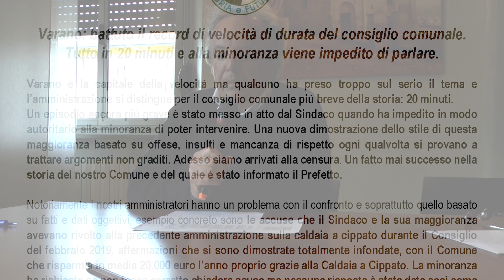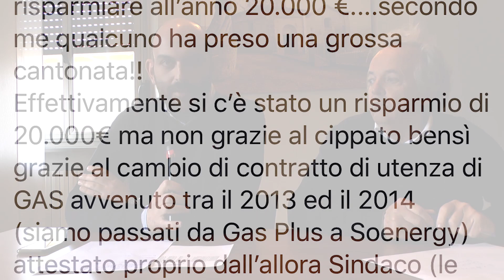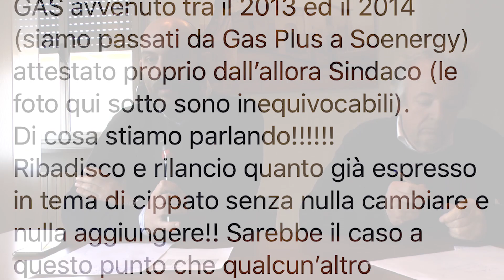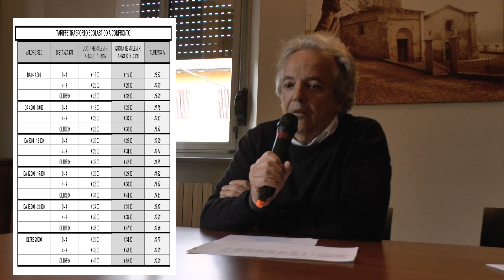Varano Giunta risponde a Bassi su scippato trasporto scolastico e riunioni speed